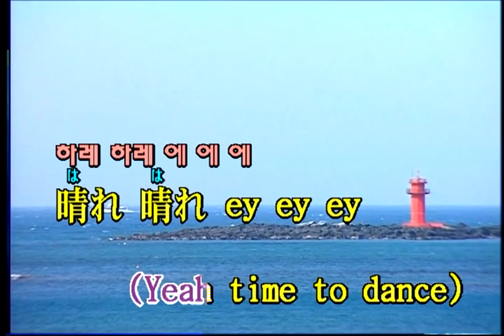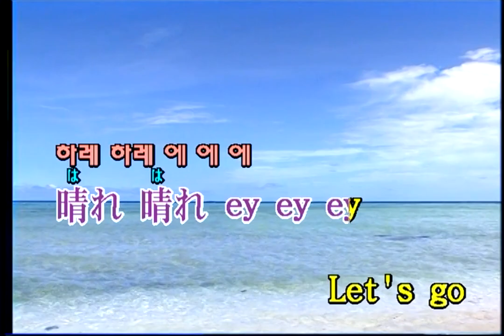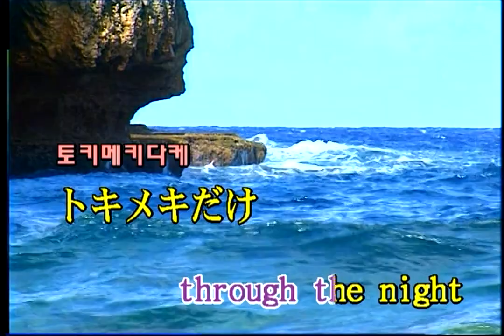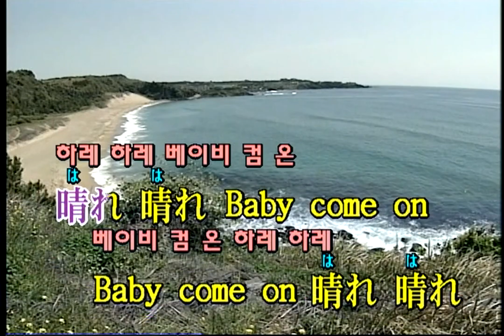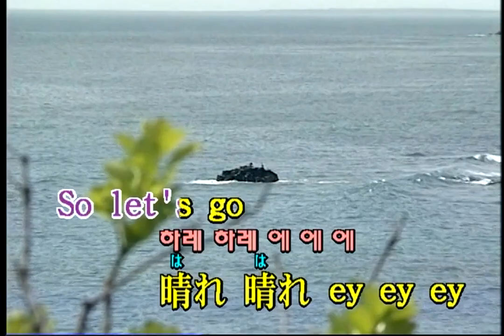TWICE - Hare Hare (KY 44999) 노래방 カラオケ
TWICE - Hare Hare